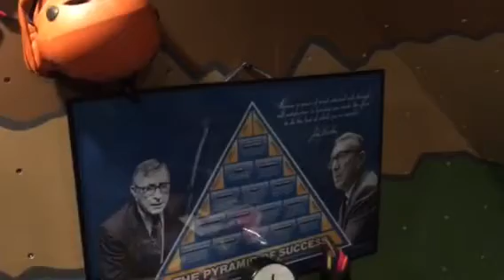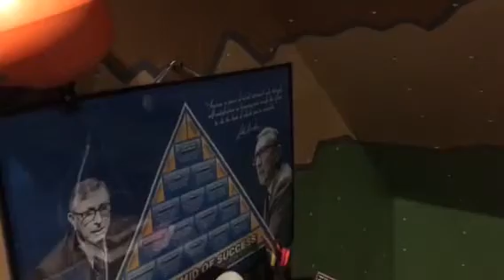The tree of mastery, an ELM tree